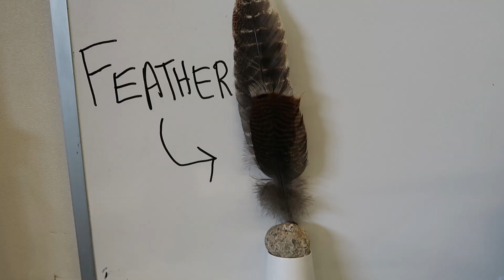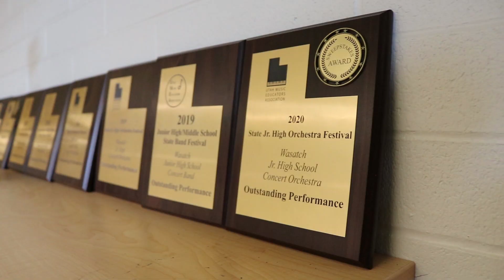Join Wasatch JHS Music 2023 AD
Join the Wasatch JHS Music Program!